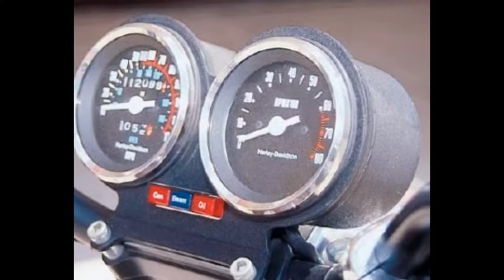Harley Davidson XR1000-1,000cc 1983--1984 Model Look in all angles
This video shows Harley Davidson XR1000-1,000cc 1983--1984 Model Look in all angles